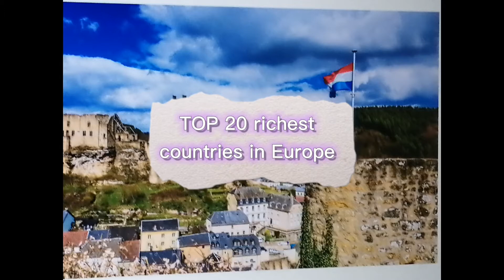TOP 20 richest countries in EUROPE